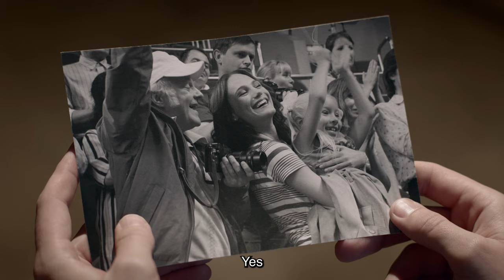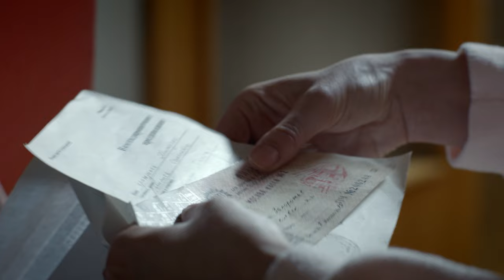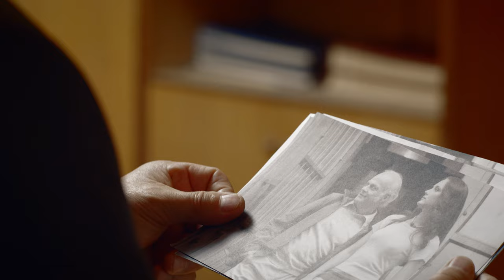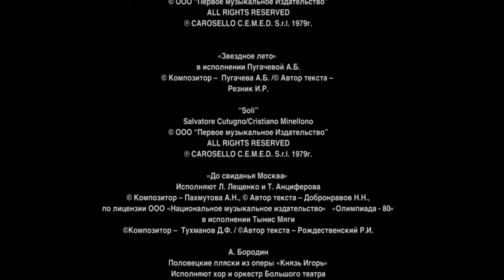TATYANA'S NIGHT. Russian TV Series. 7 Episode. Melodrama. English Subtitles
TATYANA'S NIGHT. Melodrama

Director: Viktor Buturlin
Writers: Marina Mareeva, Natalya Chepik
Cinematographer: Victor Gonchar
Composer: Ruben Zatikyan
Artist: Sergey Kokovkin (II)
Producers: Olga Maneeva (gen.), Elena Metlikina, Ilya Makarov
Casting director: Tatyana Galaktionova
Actors: Kristina Brodskaya, Alexey Fateev, Lyudmila Titova, Alexander Feklistov, Yulia Piven, Marina Kudelinskaya, Yulia Galkina, Pavel Artemyev, Irina Lazareva, Maxim Radugin, Elena Makhova, Andrey Ivanov, Daniele Galea, Alena Kuznetsova, Alena Galliardt, Ksana Radchenko, Pavel Kuzmin, Galina Bob, Ksenia Volkova, Elizaveta Lotova, Ksenia Kastor, Elizaveta Martinez Cardenas, Sergei Barkovsky, Andrius Paulavichyus, Oksana Mysina, Andrey Novikov (IV), Alexander Berlin (II), Neriyus Mankus, Ivan Agapov, Dmitry Titov, Elena Vetrova, Roman Mayakin, Andrey Kharybin, Lada Maris, Dmitry Varshavsky, Tatyana Piskareva, Maxim Yanvarev
Production: Film company "Phoenix-Film"
Premiere: November 23, 2014 (Channel 9, Israel), September 28, 2015 (Channel One)
Episodes: 9
Genre: melodrama, drama
Film selections: films about the KGB

USSR, early 80s. The intelligent Golubev family lives in Moscow: father is Moscow State University professor Alexander Ivanovich, mother is rhythmic gymnastics coach Larisa Alekseevna, daughter is a beauty and one of the best students of Moscow State University, Tanya.

Everything is going well for the Golubev family. Tanya is going to marry her classmate Kirill, her parents are preparing for a significant event.

But soon Tanya, as one of the best students of the course, is invited to an interview with the KGB. Tanya refuses to cooperate. She doesn’t know that she “fell into the heart” of KGB Major Yuri Rogov: he practically fell in love with Tanya at first sight...